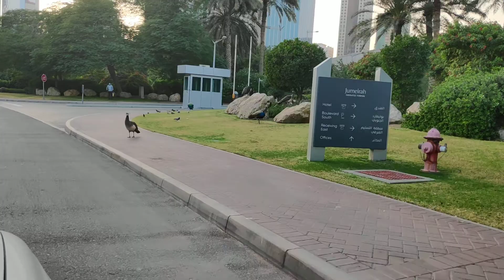Peacocks in Dubai Streets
Peacocks roaming in the streets in front of Sheikh Mohammed's Palace (Zabeel Palace). These peacocks know they are VVIP, so they don't care about incoming traffic, they actually tease drivers blocking the way for fun. If you harm these, the fine is AED 50,000.